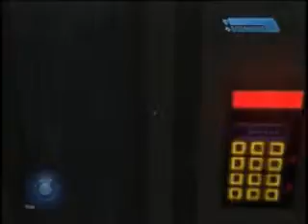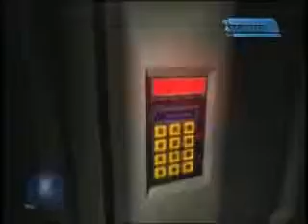Halo Combat Evolved walkthrough Legendary intro (Xbox Original)